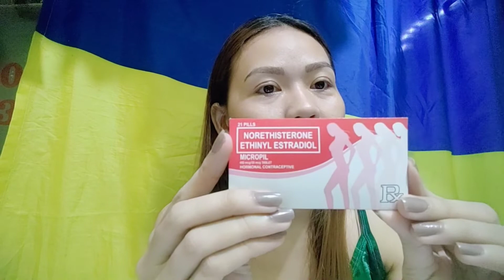Pills na nakakaputi at sexy/totoo ba? ANO ITO?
PILL NAKAKAPUTI AT GANDA NGA BA NG KATAWAN!??
FOR THIS VIDEO AY REVIEW NATIN AT SABIHIN KO ANG EFFECT AT SIDE EFFECTS SAKIN NG PRODUCT NA ITO
TARA GUYS WATCH MY VIDEO TO KNOW MORE ABOUT MICROPIL PILLS ❤️❤️